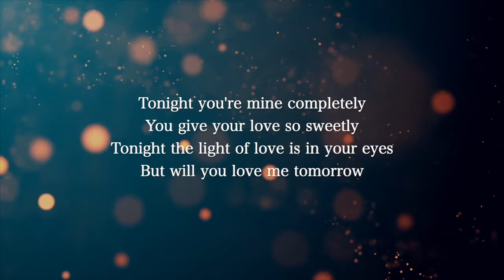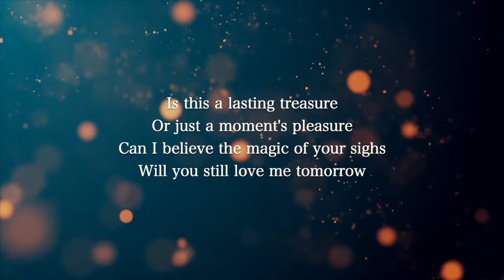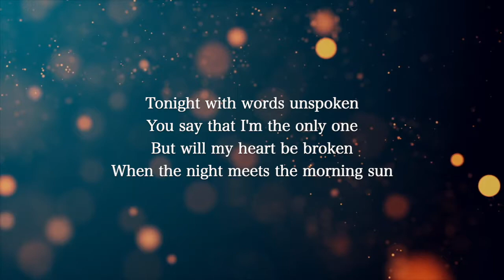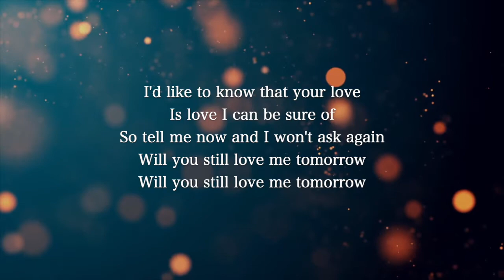【Guitar Karaoke Instrumental】Will You Still Love Me Tomorrow / Carole King【Original Key】